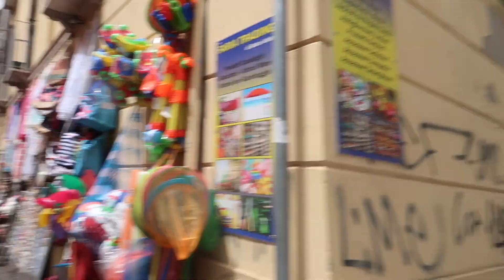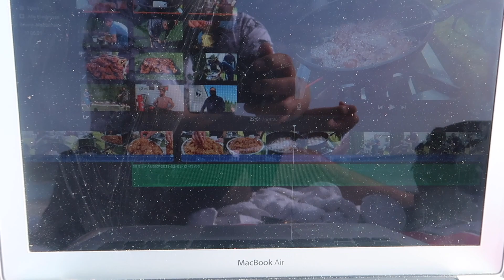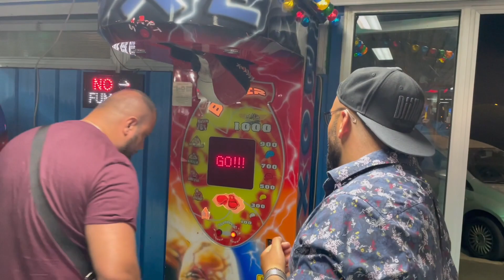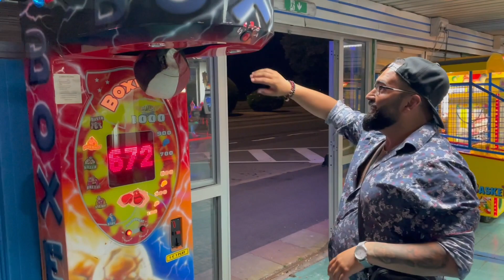ITALIEN 🇮🇹 URLAUB VLOG / MIT HELMUT SPEZIAL VIDEO🤣 BASNASKÜCHE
Kamera: Sony Alpha 6400